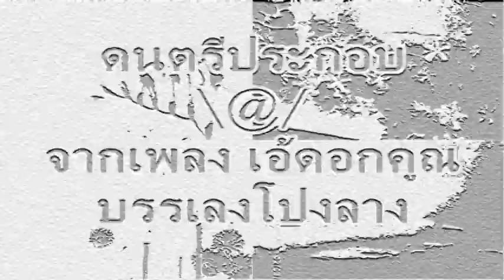300.ลัทธิสุขนิยม-เหมาเจ๋อตุง (366C proverb )